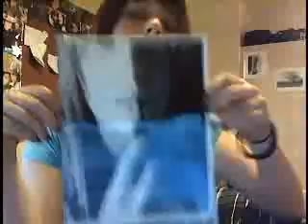Hazel is tired.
In which Hazel barely makes it before midnight.